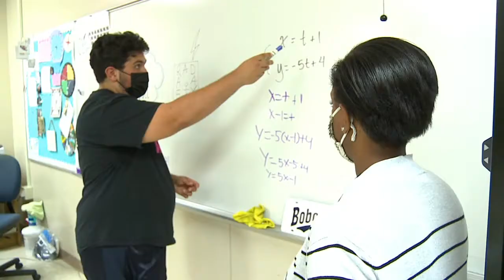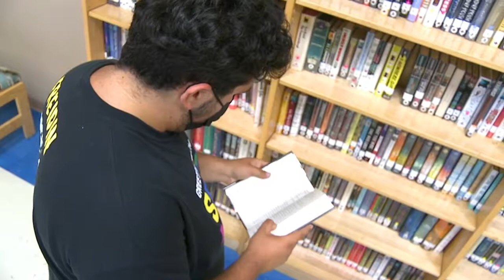Graduate Spotlight: Daniel Freidin (Boca Raton High)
Boca Raton High School graduate Daniel Freidin says he sees his Asperberger’s as a gift.  Daniel was very popular among his fellow students after getting involved in many school clubs and activities.